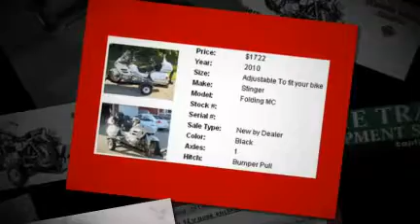snowmobile, farm dump and horse trailer dealers ads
Browse our dealers latest ads in this quick movie or shop online now